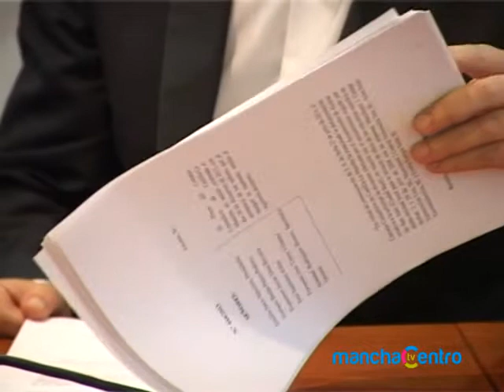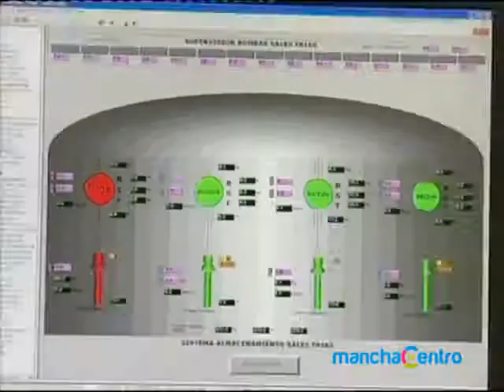ALCALDE SOBRE CONSEJO CONSULTIVO Y TERMOSOLARES